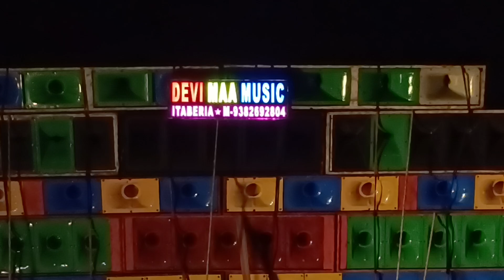devi maa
mangalchak big box Compitition